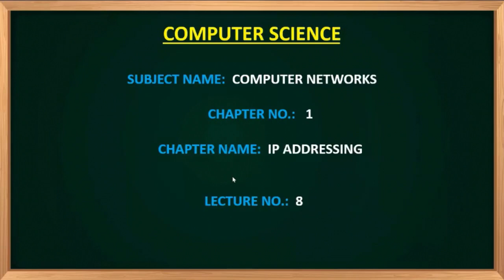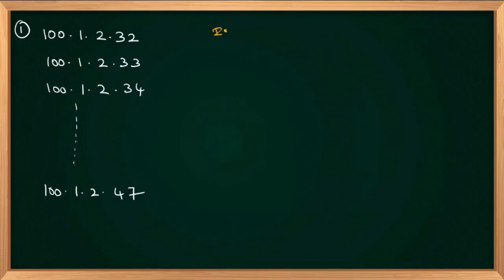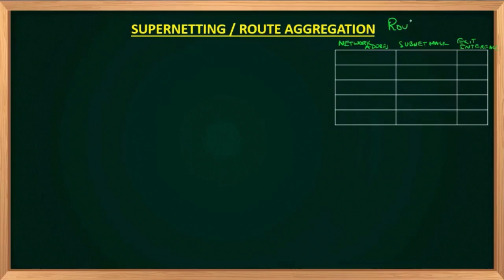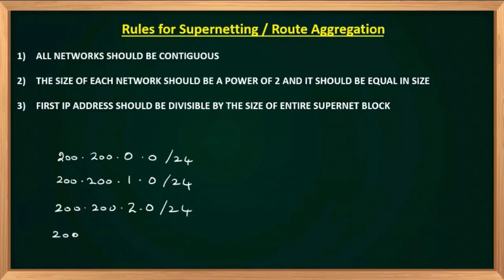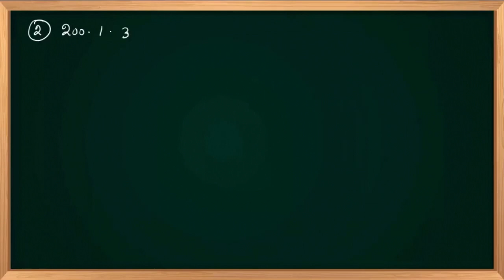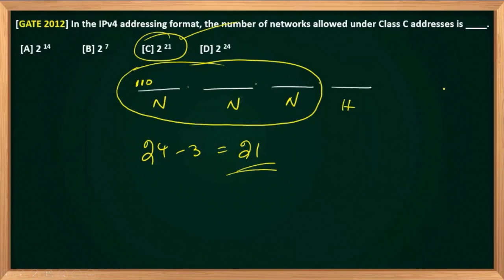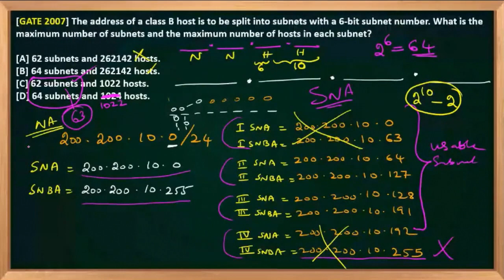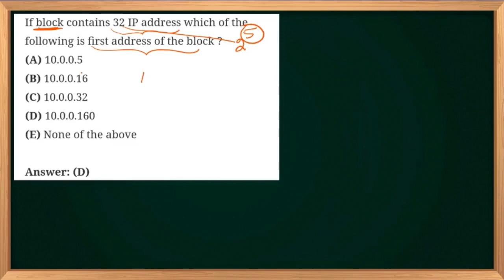HSST - CSE Online classes 2023 Computer Networks IP addressing - Lecture 8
Continue your educational journey with Manifold Institute in Part 8 of our comprehensive series on IP Addressing in Computer Networks.

Enhance your knowledge and skills with our expertly crafted lecture. Don't miss this invaluable opportunity to master Computer Networks. For further details about our full course offerings, please reach out to our admissions team at 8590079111, 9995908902. Join us now and take a significant step forward in your exam preparation!